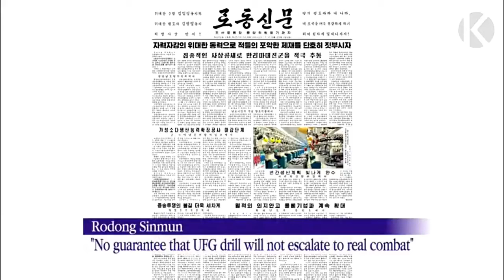US AND SOUTH KOREA WAR GAMES